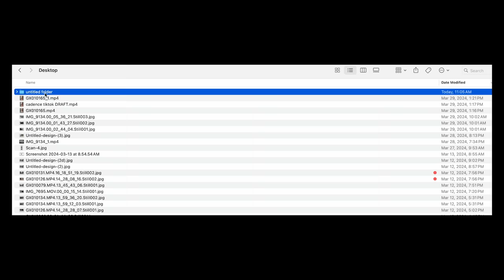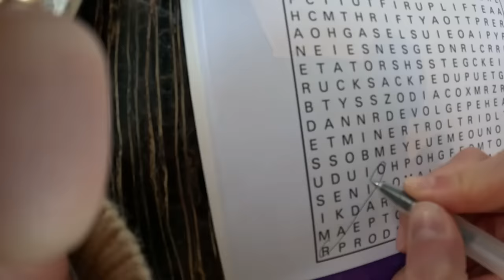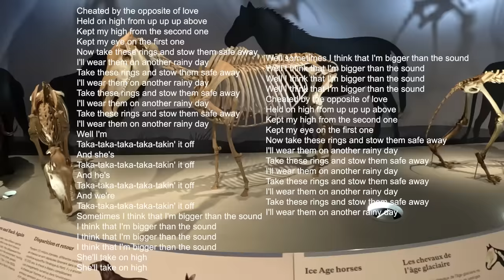week in my life vlog: edmonton, books im reading, new routines, thrift haul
for your viewing pleasure! week in my life vlog ... went to edmonton for the weekend and did some thrifting. spending some time reflecting on my new routines. i am not the same person i was yesterday! love u all lots

other places im online.